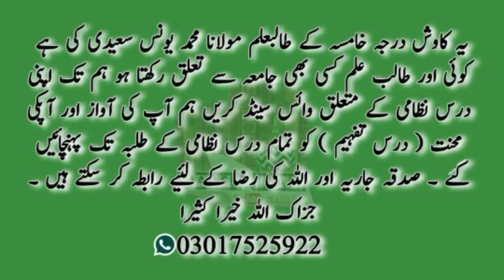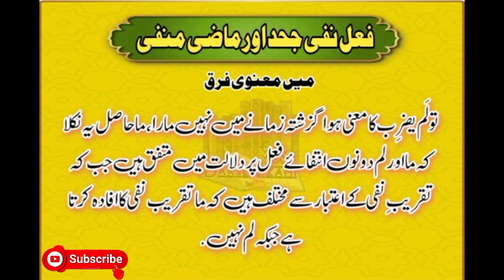فعل نفی جحد اور ماضی منفی میں فرق معنوی کیا ہے ؟؟Fail Nafi Jahad Or Mazi Manfi Main Farq Manvi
صاحب نخبۃ الفکر کا تعارف مختصر ( کنزالمدارس کے پیٹرن کے مطابق ) ایک جھلک میں ہی سب یاد ہو جائے ۔۔

لفظ اَوّلُ کی صرفی و نحوی تحقیق اس میں مکمل وضاحت اصل کیا ہے ؟؟ مادہ کیا ہے ؟ منصرف ہے یا غیر منصرف ؟؟ اسم تفضیل ہے یا وزن فعل ؟؟